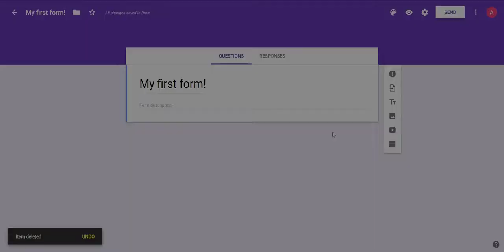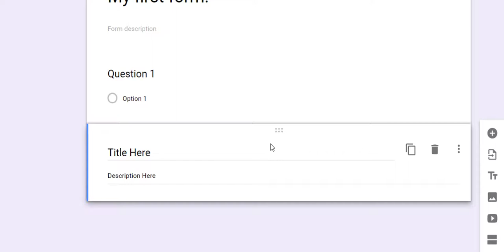Google Forms - 002 - Toolbar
A quick video about what the buttons do on the toolbar in Google Forms.